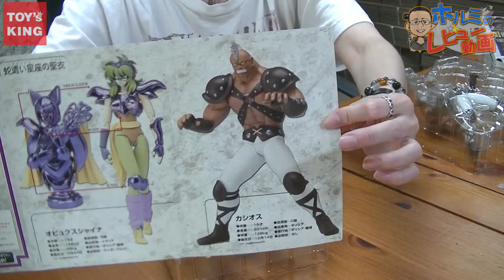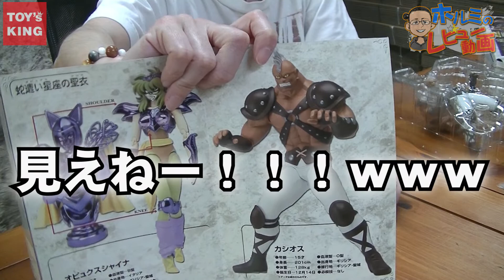バンダイ 魂ウェブ 『聖闘士聖衣神話 オピュクスシャイナ＆カシオス 初回生産限定版2体セット』 開封レビュー！ツッコミどころ満載のカシオスと美しいシャイナが一緒に入ってる！オオ、神よ…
遅くなりました！トイズキングのホルミです。

今日ご紹介するのは、バンダイ・魂ウェブから出た『聖闘士聖衣神話 オピュクスシャイナ＆カシオス 初回生産限定版2体セット』のフィギュアです～！！

ツッコミどころ満載のカシオスと、美しいシャイナ…それが2体ワンセットで登場！ファンにとっては涙モノですよ？

これからもトイズキングを宜しくお願い致します！

♢『トイズキングの宅配買取、買取の流れ』URL♢

♢効果音・BGM提供元♢
甘茶の音楽工房